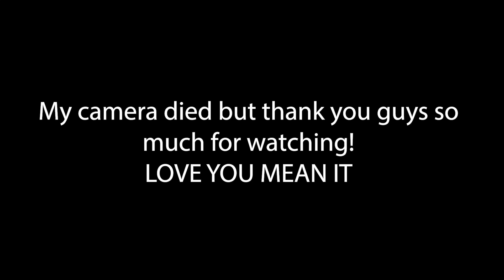Boston Move in vlog!!!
MOVING INTO BOSTON! well not me, my sister.